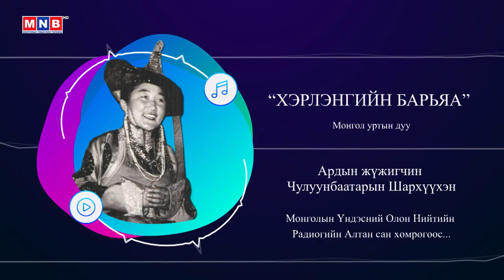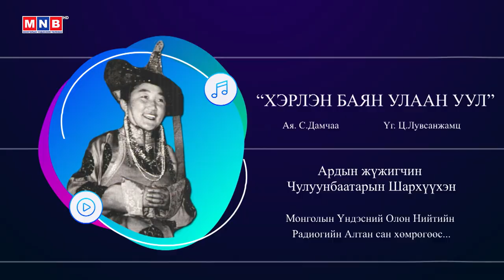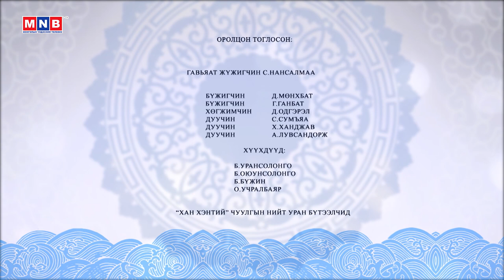“Хэрлэнгийн баръяа” Ардын жүжигчин, Уртын дуучин Ч.Шархүүхэн | MNB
“Хэрлэнгийн баръяа” Ардын жүжигчин, Уртын дуучин Ч.Шархүүхэн /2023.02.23/